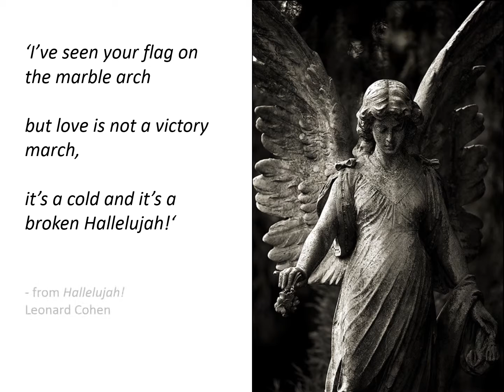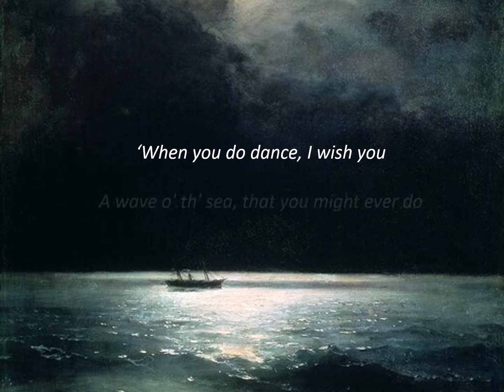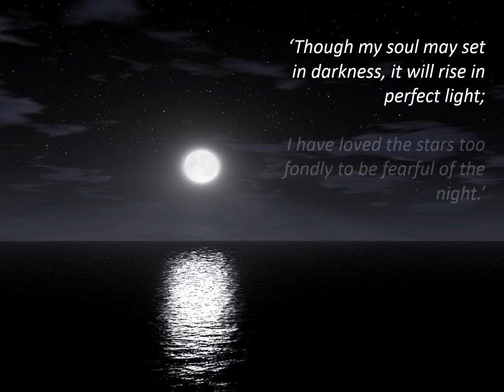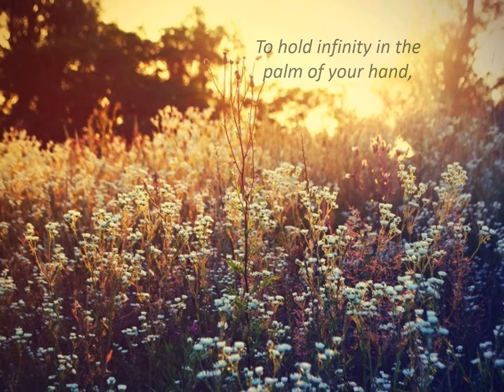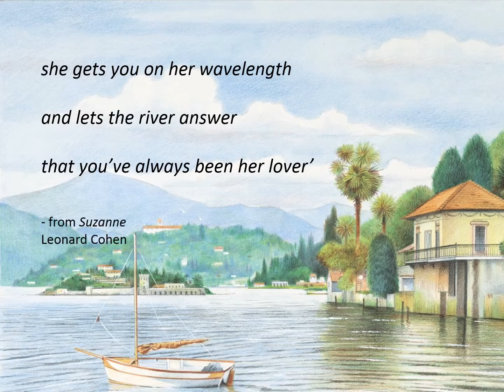a small piece of poetry can often feel very big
This new addition to the lyw channel is a video in two parts called, ‘… a small piece of poetry can often feel very big…’  In this video are collected some fragments of poetic gems and animated with a little eye-candy and background music.

Gustave Doré's illustration of the Divine Comedy c/o: "Gustave Dore Inferno1".

Fishermen at Sea painting image by Turner c/o "Joseph Mallord William Turner - Fishermen at Sea - Google Art Project" by J. M. W. Turner - UwG73jK8wqshlw at Google Cultural Institute, zoom level maximum Tate Images Licensed under Public Domain via Commons

Landscape painting by Christian Ernst Bernhard Morgenstern c/o "Christian Morgenstern - Landschaft mit Waldweg und Reiter (1849)" by Christian Ernst Bernhard Morgenstern - Lempertz 12 May 2012, lot 1513 ARCADJA auction results.

Reeves - Watercolour By Numbers Harbour painting by Oasis c/o